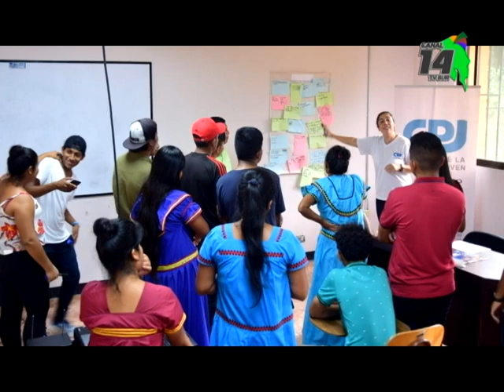DINADECO presento resultados de consulta en territorios indígenas